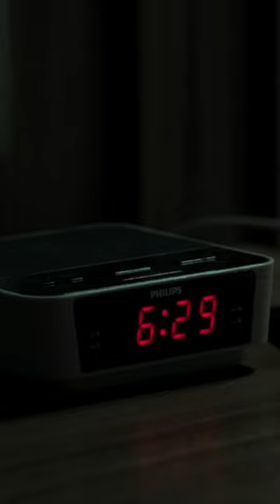hollywood film movie cinema movies trailer